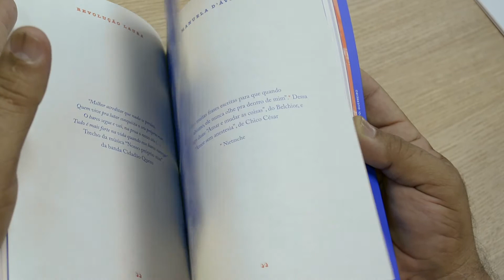Dicas de Leitura #8 – Manuela D'Ávila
A indicação de leitura desta vez é o livro REVOLUÇÃO LAURA, de Manuela D’Ávila. Um livro escrito com a leveza e determinação característica de Manu. Nestes tempos de incertezas, de ameaças e de muito sofrimento, vale a pena ler esta publicação. Confira!